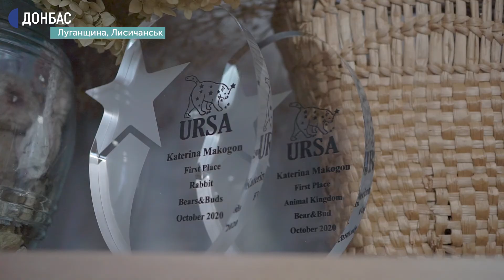Реалістичні іграшки створює майстриня з Лисичанська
Психологиня за фахом Катерина Макогон творчістю захоплюється вже 10 років та перетворила її на власну справу. Скульптури тварин з Луганщини роз’їхалися світом, колекціонери цінують їх за схожість зі справжніми звірами.